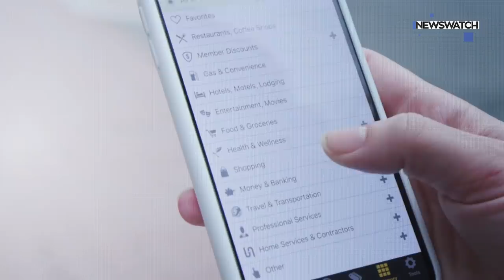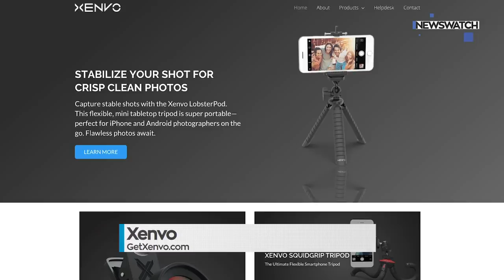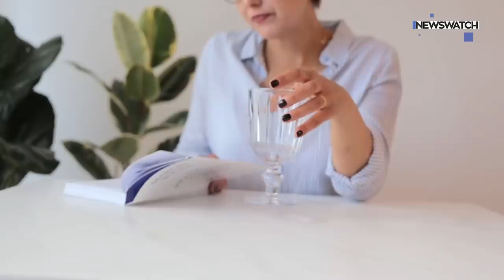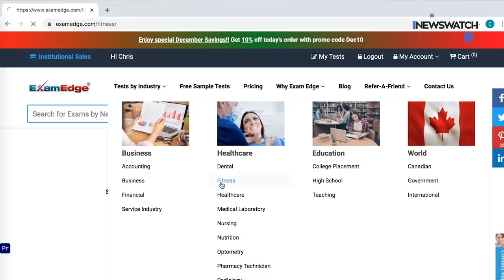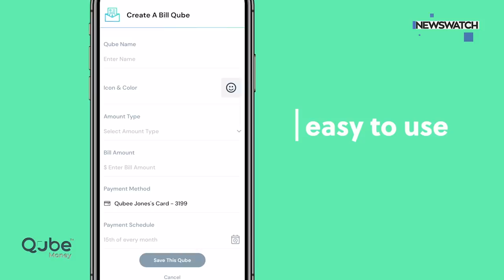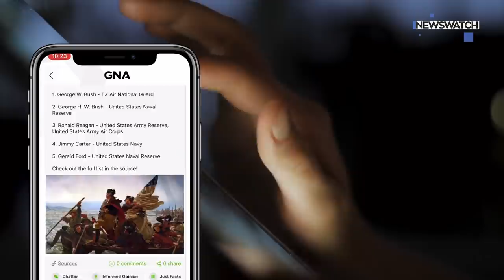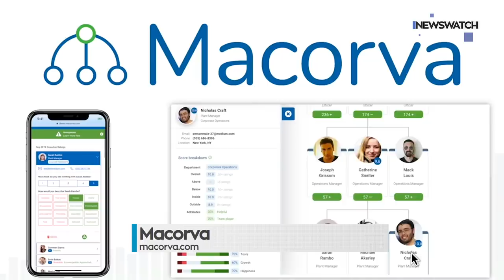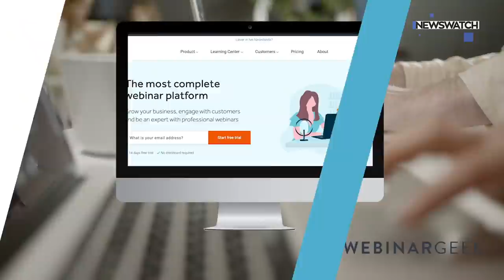2021 Kickoff Technology Episode - NewsWatch Episode, 2021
Welcome to NewsWatch!  We are excited to continue broadcasting our show on Youtube to all of our amazing fans that watch us on the AMC Network and the ION Network. To the millions of you out there, we are excited for you to be checking us out here, on the NewsWatch Youtube Channel.

This NewsWatch Episode is our 2021 Kickoff Early Spring Technology Episode! Join Andrew Tropeano and Michelle Ison as they highlight the best spring technology products, a look ahead at the temperatures warming and gadgets to get out of the house, and some great cooking and movie tips.

In case you are unfamiliar, NewsWatch is a show where we chat about the latest consumer, movies, and technology trends and then we share our opinions on those things.